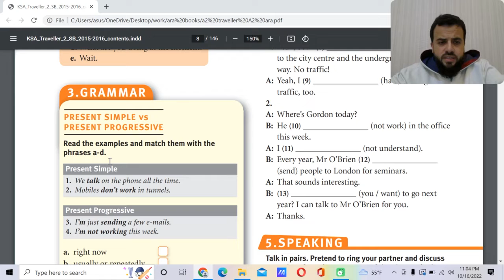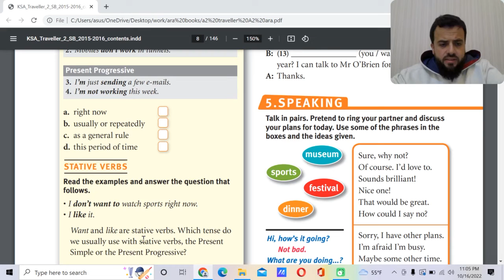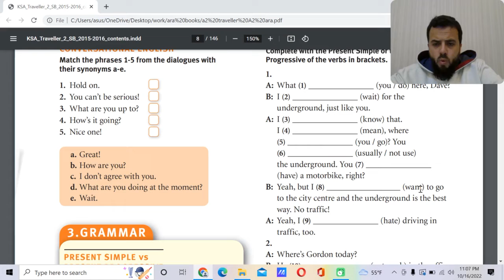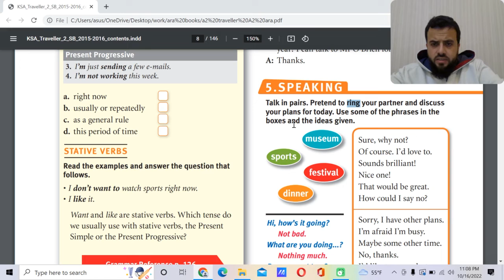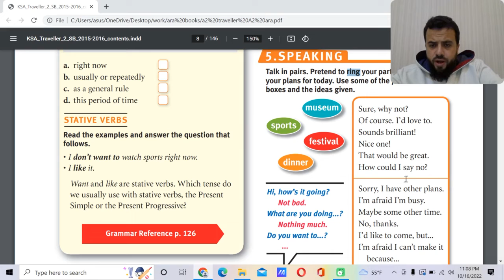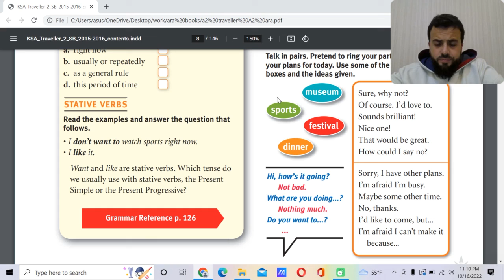Plan with a friend - speaking and grammar - A2 - Lesson 2